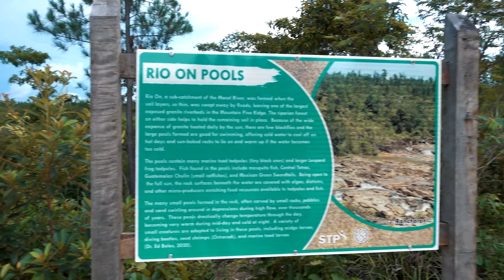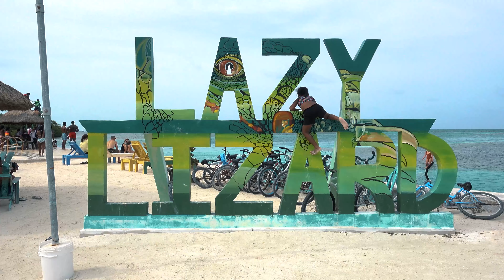Take Me To Belize || No Kids!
To celebrate our 10 year wedding anniversary, we took a trip to Belize without the kids in July of 2021! Belize is a beautiful country that offers it all - beautiful beaches, adventure, historic sites, and delicious seafood!

Places we visited:

00:00 - Intro - San Ignacio
00:08 - Caracol
00:51 - Rio Frio Cave
01:12 - Rio On Pools
01:19 - Cahal Pech Archaeological Reserve
01:33 - Mystic River Resort
01:40 - Macal River
02:01 - Ajaw Chocolate
02:14 - Ambergris Caye
02:18 - Secret Beach and Costa Blu Beach Resort
02:36 - Hol Chan Marine Reserve
03:33 - Caye Calker
03:39 - Lazy Lizard

 -Not pictured - Actun Tunichi Muknal (ATM) Cave (phone and cameras are not allowed)

Things we use on our trips:

CAMERA / TECH:
Sony a7iii (Main Camera)
Tamron 17-28mm f/2.8 Zoom Lens
Tamron 28-75mm f/2.8 Zoom Lens
Sony RX100 VII
DJI Mavic Pro
Insta360 One R Twin Edition
Peak Design Everyday Backpack 20L
Peak Design Capture Clip

SKIN AND HAIR CARE:
EltaMD UV Elements SPF 44 Tinted Moisturizer
EltaMD UV Sheer Face and Body Sunscreen Lotion Broad-Spectrum SPF
Ouidad Advanced Climate Control Heat and Humidity Gel
Moroccanoil Hydrating Styling Cream

BEACH STUFF:
Womens Sanuk Flip Flops
Girls Native Shoes